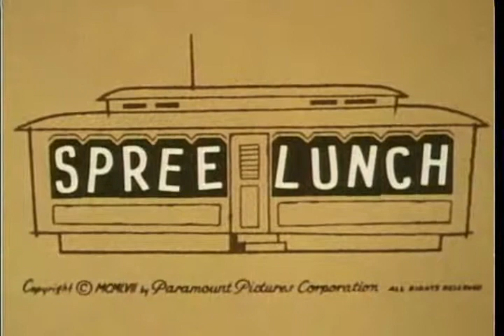Popeye Spree Lunch - Old cartoon from public domain